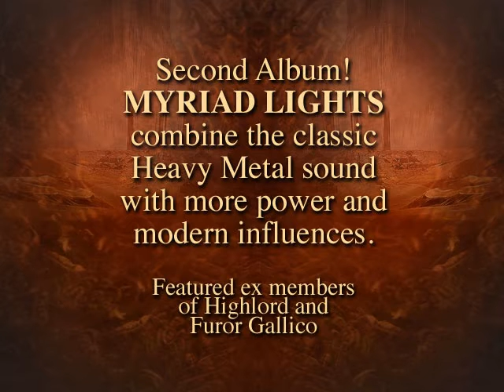Myriad Lights "Kingdom Of Sand" album teaser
Myriad Lights "Kingdom Of Sand" teaser
Release date August 27th via Punishment 18 Records